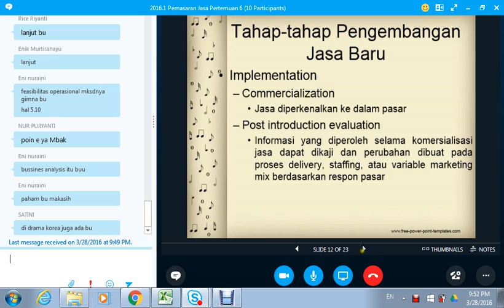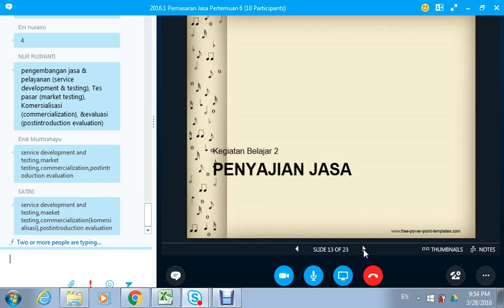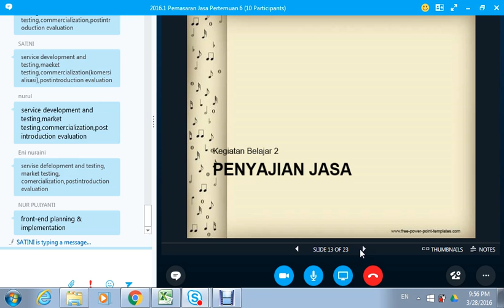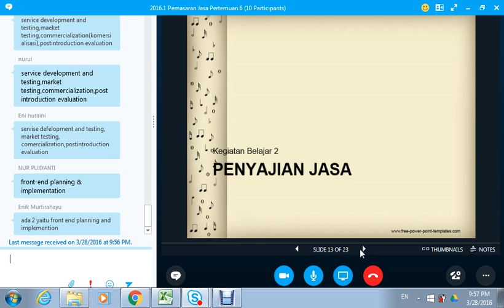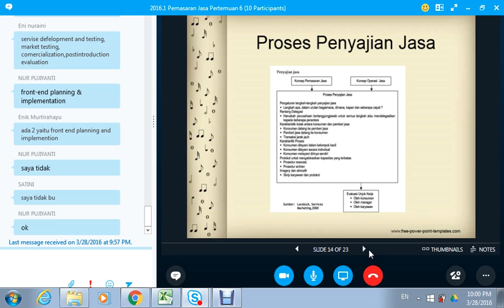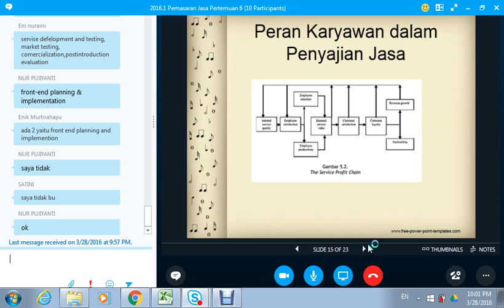2016.1 UTT Pemasaran Jasa OL5 28032016 05